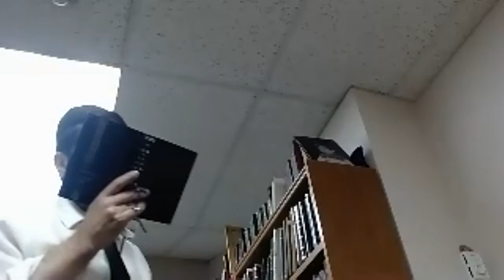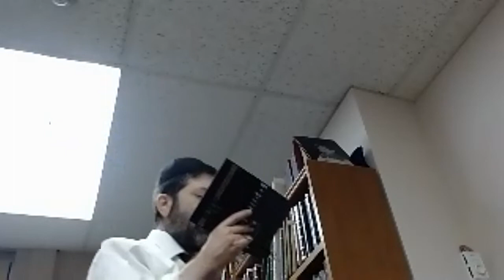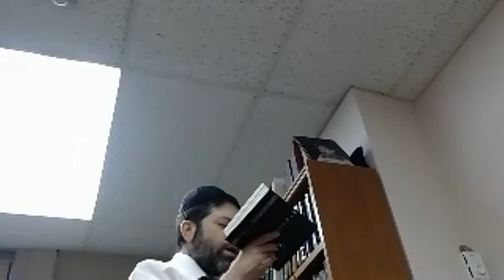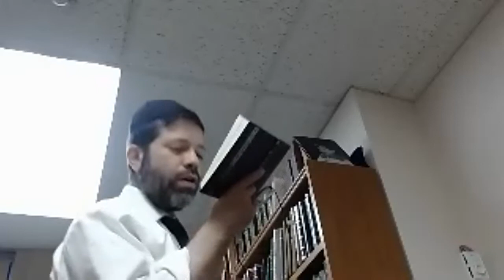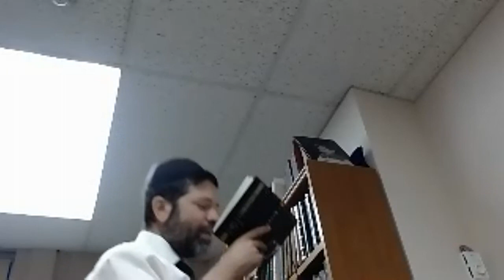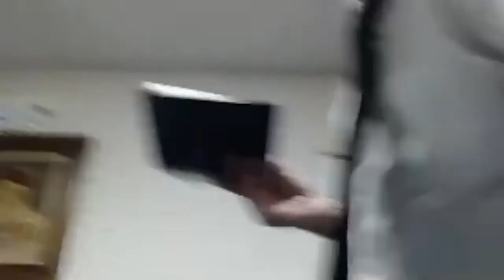Kinot Tisha B'av